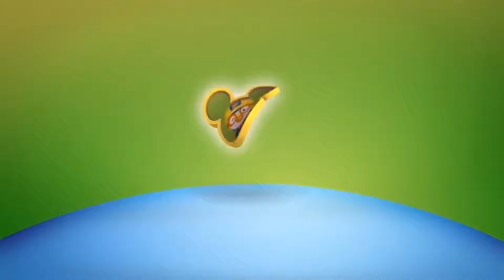Disney Junior Korea - Coming Up Bumper Collection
Credit to opiup on archive.rg for originally uploading all of these.